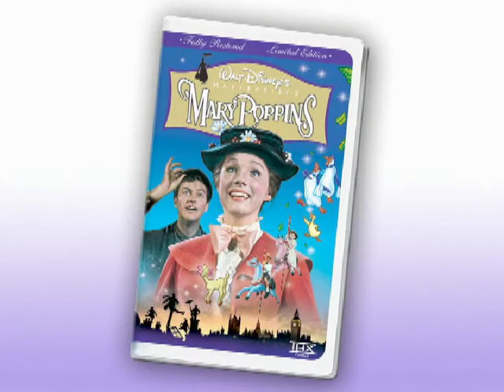Packaging and Title Art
Disney Home Video and Universal Home Video are just a few from a list of our clients at Bayouth Productions Inc.
We create key art, Illustration, fine art as well as title design and logo design.